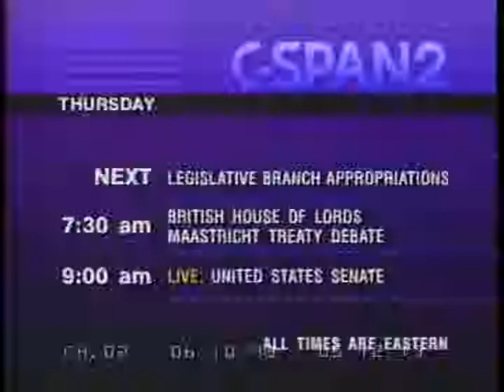Legislative Branch Appropriations Part One (Part 1 of 2)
Legislative Branch Appropriations Part One (Part 1 of 2) - House Committee on Rules - 42659-1-DVD-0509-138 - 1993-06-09 - The committee heard testimony from members of Congress on H.R. 2348, the Legislative Branch Appropriations Bill for Fiscal Year 1994. The committee was to determine the rule for debate of the bill on the House floor, and heard testimony on amendments to the bill which the witnesses sought to have considered by the full House during debate on the legislation. The bill itself contains the funding for Congress and legislative activities for fiscal year 1994.  Filmed by C-SPAN. Non-commercial use only.